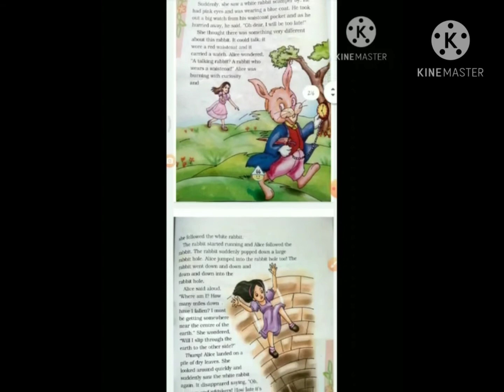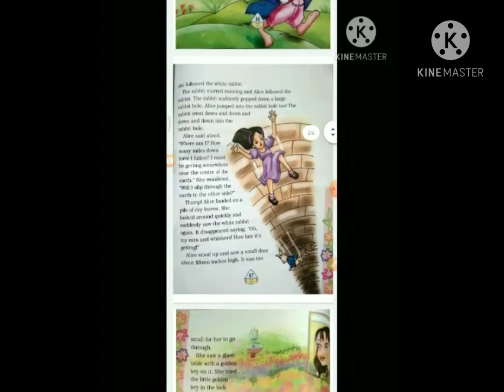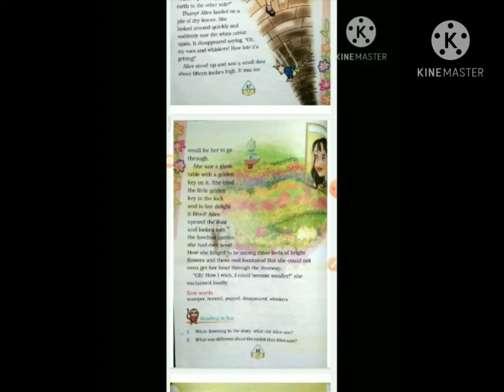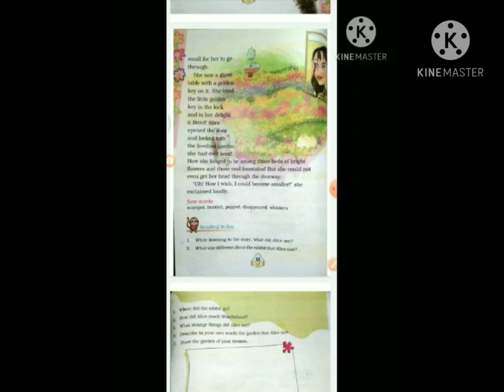Alice in Wonderland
Book - Marigold
Class - 4rth
Chapter - 8